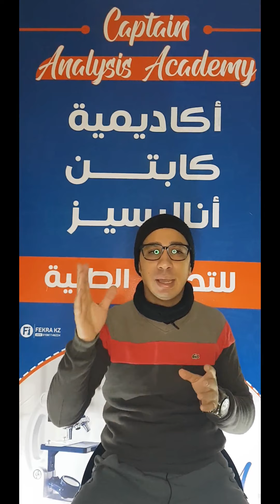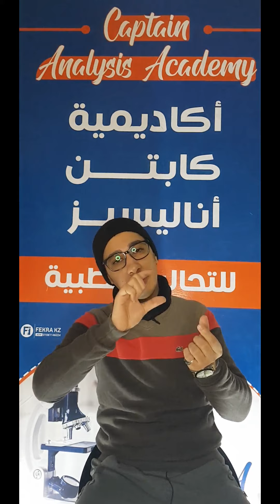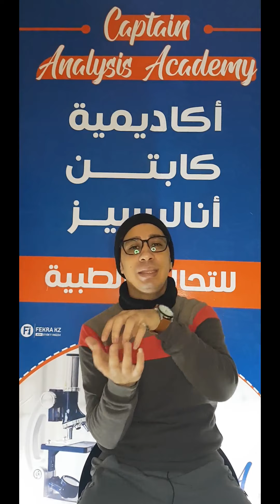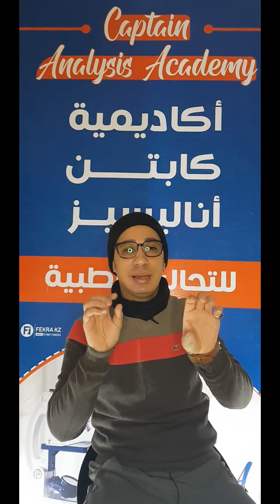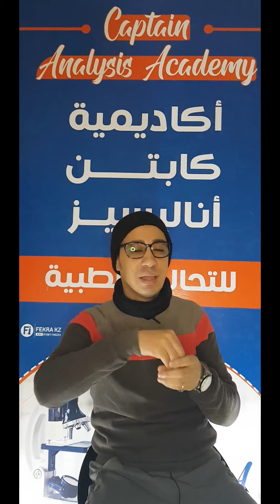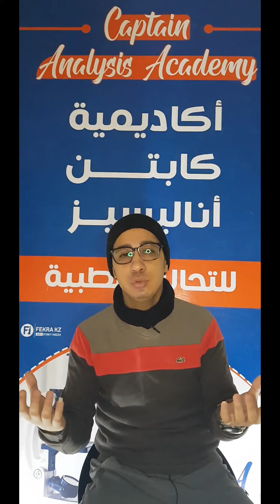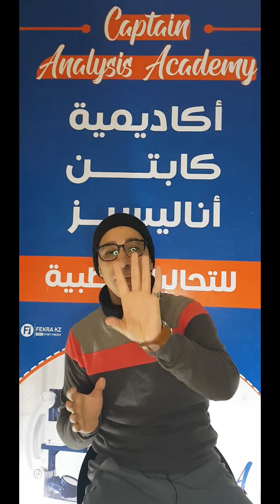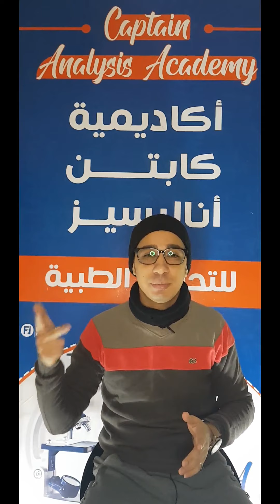E7. Pamphlet IIكيفية قراء البامفلت فى تحاليل الكيمياء بالتفصيل وشرح اسرارها